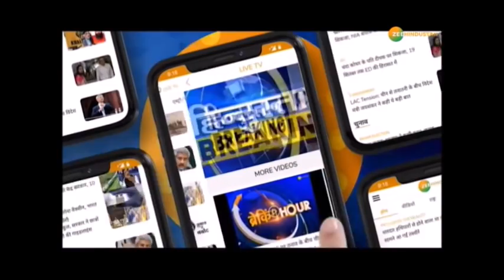आज होगा समाधान या जारी रहेगा घमासान! | Kisan Andolan | Farmers Protest | Amit Shah | Rakesh Tikait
सरकार और नए कृषि कानूनों का विरोध कर रहे प्रदर्शनकारी किसान संगठनों के बीच आज नवें दौर की बातचीत होने जा रही है. होने वाली अपनी वार्ता से एक दिन पहले कल गुरुवार को अपने-अपने रुख पर अड़े रहे. प्रदर्शनकारी किसानों ने तीन नए कृषि कानूनों को वापस लेने की अपनी मांग को लेकर ट्रैक्टर रैलियां निकालीं, जबकि केंद्र ने इस बात पर जोर दिया कि वह इन कानूनों वापस लेने के अलावा हर प्रस्ताव पर विचार के लिए तैयार है.

About Channel